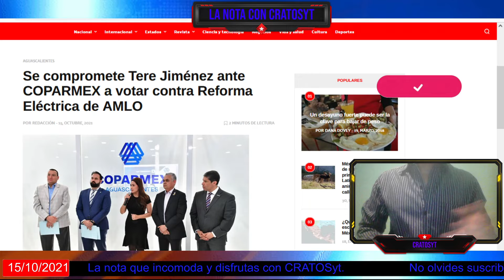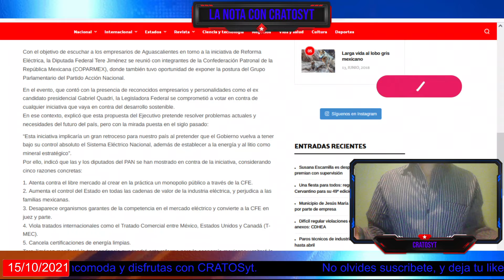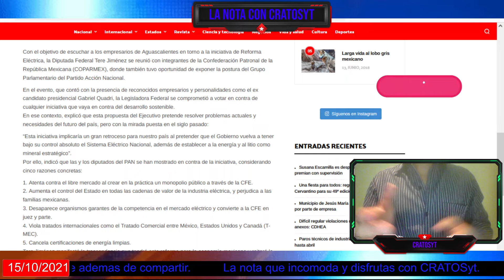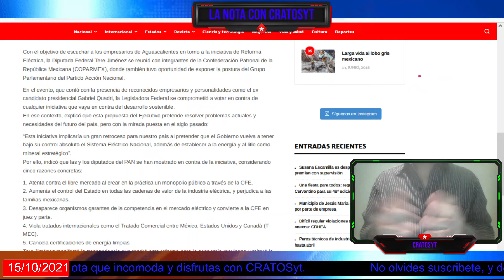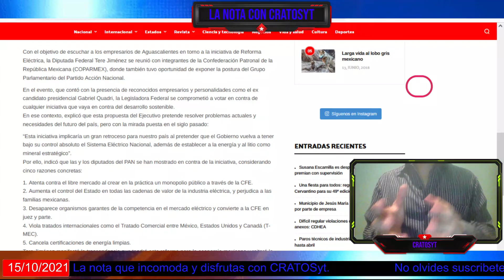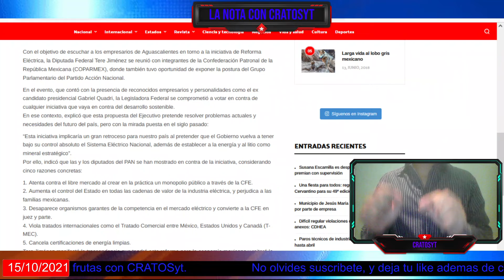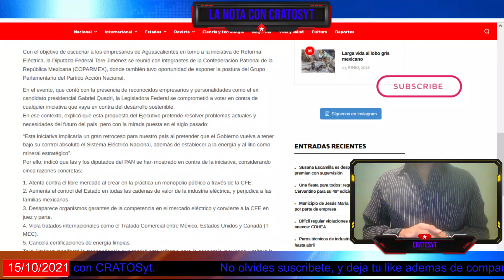Panista se compromete con COPARMEX para votar contra reforma de AMLO, pero no con mexicanos.